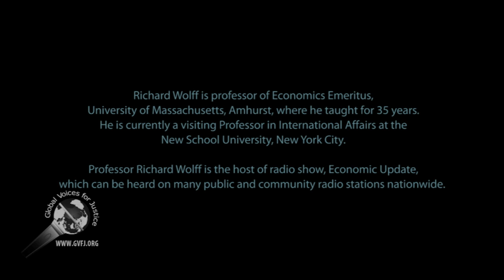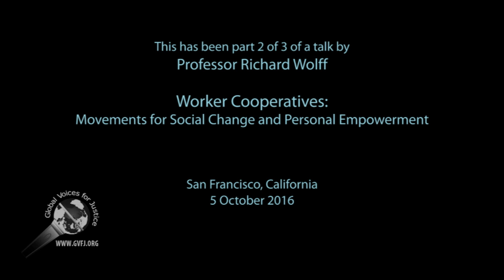Richard Wolff: "Worker Cooperatives: Movements for Social Change and Personal Empowerment" - 1 of 2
This talk was presented by Global Voices for Justice on October 5, 2016 in San Francisco, California. Prof. Wolff talks about worker coops and democratic decision-making in the workplace.